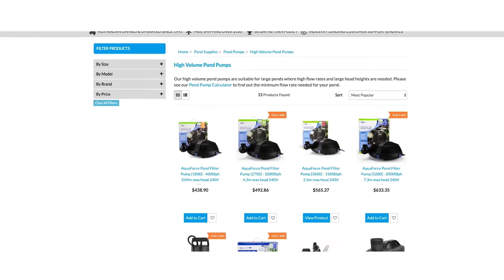This business closed shop and still had their best month ever. How? | Shiran Faast, Aqua Gardening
🔹 Learn how to go from 7 to 8 figures by building a business that can grow beyond you.
Aqua Gardening, an Australian hydroponics business, relied on its bricks and mortar store to produce over 60% of their monthly revenue. When the COVID-19 pandemic hit Australia, the business was forced to shut up shop and rely entirely on their online store, which had never accounted for more than 40% revenue.

With the support and guidance from The Entourage, Aqua Gardening pivoted entirely online and trained their staff to become over-the-phone sales consultants. When the pandemic peaked in April 2020, they managed to turnover $450,000 in revenue online - a significant jump from their previous best month of $200,000.

Founder, Shiran Faast, is continuing to work with her Entourage coach to refine and improve their digital presence for their customers. The pivots they made as a result of the pandemic have created welcome changes to the business and will continue beyond the crisis.